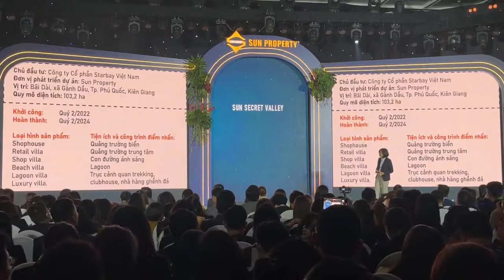Giới thiệu thông tin dự án Sun Secret Valley Phú Quốc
TỔNG QUAN DỰ ÁN SUN SECRET VALLEY PHÚ QUỐC:
➤ Tên dự án: Sun Secret Valley

➤ Vị trí: Bãi Dài, Gành Dầu, Phú Quốc, Kiên Giang (kế bên Phú Quốc United Center của VinGroup)

➤ Chủ đầu tư: Star Bay

➤ Phát triển: Sun Property (SunGroup)

➤ Quy mô: 9 phân khu gồm: The Avenue; The Laguna; The Oceana;..

➤ Loại hình: nhà phố, biệt thự, shophouse thương mại, condotel, Retail Villa, Shop Villa, Beach Villa, Lagoon Villa, Luxury Villa,..

➤ Tổng số sản phẩm: 1.971 căn.

➤ Tiện ích: Khu thương mại, khu thể thao, công viên, quảng trường, Clubhouse…